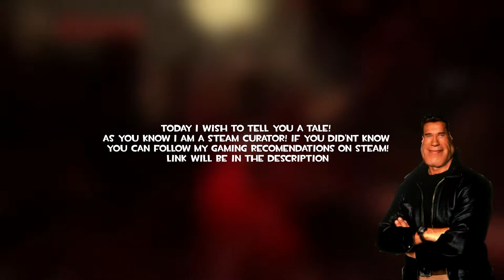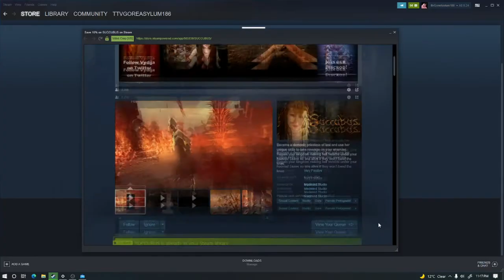YOU WANT THIS GAME!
a new game from the developers of madmind studios!
SUCCUBUS

LEAVE A COMMENT WHAT GAME YOUR LOOKING FORWARD TO ;)
-who knows it might end up on here!